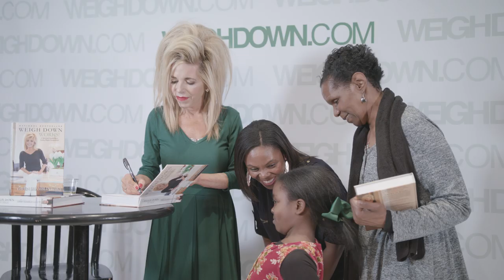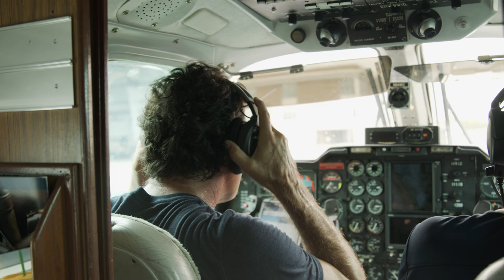The Secrets to Being Content | Life with Gwen and Joe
Want to know a secret? Being content, according to the Apostle Paul, involves learning secrets which are often contrary to our culture and our human nature.  Paul was familiar with being in need and being rich, and he knew that “things” were not the answer.  He knew hunger and being well fed--he had lived with plenty and had been in want--but he knew that the secret to contentment was not in any of those things. Did you know that one of the secrets to being content can be found in the original Ten Commandments? “You shall not covet!”  In this episode, Gwen and Joe share from their own experiences, as well as what they have seen in other places and cultures, about the wisdom they have found for having peace and contentment no matter your circumstances.  Building on the previous episode’s theme of not expecting anything, Gwen and Joe uncover more secrets to being happy with our lot in life. Fear of God, according to Proverbs, allows us to sleep in contented peace.  Focusing on our relationship with God instead of what others have is truly the key to happiness and peace.  Elimination of greed happens when we change our focus from coveting to gratefulness.  Life can be so fruitful and peaceful when we choose to be content in the Lord!  These are secrets you will want to share, so take a look!